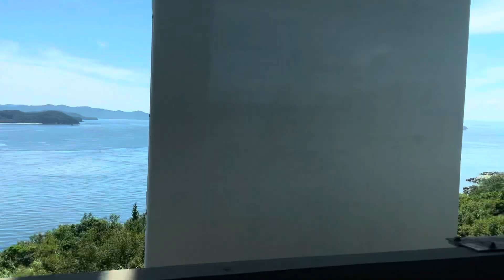【側面展望】快速マリンライナー 岡山行き 瀬戸大橋〜児島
瀬戸大橋線を走る快速マリンライナーの側面展望です。
今回は18きっぷシーズンという事でたくさんの鉄道ファンの方々が乗車されていました。
瀬戸大橋を渡っているときの音はとても良かったです…

Twitter更新中！ブログも気ままに更新中！